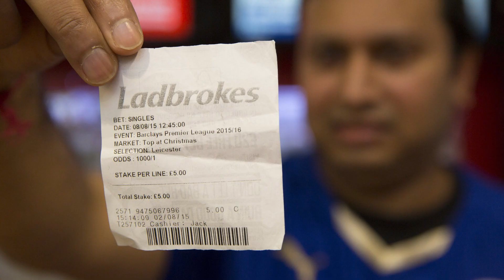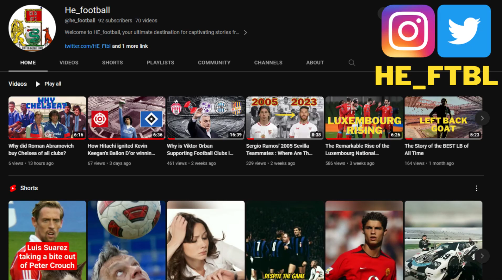Which top 5 League is the most competitive?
In this thrilling video, we uncover the remarkable stories of the surprise winners in Europe's top five football leagues since the turn of the century. Join us as we relive the moments when underdog teams defied the odds and clinched the coveted league titles, reshaping the landscape of European football.

🏆 Premier League Surprises:
Discover how unexpected champions like Leicester City, shocked the English Premier League with their title-winning exploits.

⚽ La Liga Legends:
Relive the unforgettable La Liga campaigns when clubs like Atletico Madrid and Deportivo La Coruña toppled giants to claim the Spanish throne.

🇩🇪 Bundesliga Upsets:
Explore the Bundesliga seasons that witnessed lesser-known teams like VfB Stuttgart and VfL Wolfsburg emerge as champions.

🇮🇹 Serie A Underdogs:
Learn about the Serie A title races where clubs like AS Roma and Lazio exceeded expectations to lift the Scudetto.

🇫🇷 Ligue 1 Surprises:
Uncover the surprise winners in France's Ligue 1, such as Montpellier HSC and AS Monaco, who upset the established order.

🌟 Reshaping Football:
Witness how these underdog victories challenged the dominance of traditional powerhouses and left an indelible mark on the world of football.

From Leicester's fairy tale to Atletico's triumphs, this video is a must-watch for football enthusiasts and fans of the beautiful game, celebrating the spirit of competition and unpredictability.